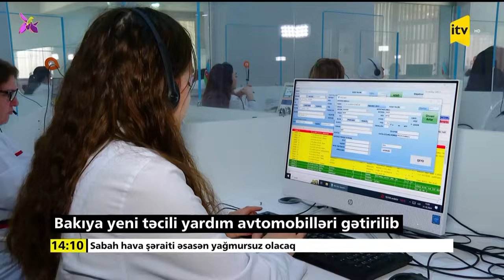İTV Xəbər | 01.11.2024 | 14:00